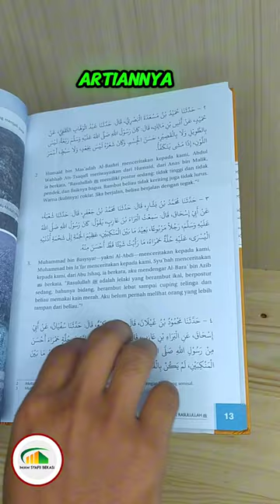Review Buku Syamail Muhammad Imam At Tirmidzi Ummul Quro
Selamat datang di Toko Buku Imam Syafi'i Bekasi,

Toko Offline kami di seberang mesjid At-Taqwa Jembatan 11 Rawalumbu - Bekasi

⏩- Semua buku islam yang ada di Toko kami disupply langsung oleh penerbit
⏩- Garansi produk asli dan original
⏩- Paket dijamin rapi dan aman
⏩- Garansi pengiriman ulang jika paket rusak saat diterima

✅-Judul Buku : Syamail Muhammad
✅-Penulis : Imam Tirmidzi
✅-Penerbit : Ummul Qura
✅-Jenis Cover : Hard Cover (Cover Kuning)
✅-Ukuran : 17 x 24 cm
✅-Jenis Kertas : HVS (Full Color)
✅-Tebal halaman : 312 halaman
✅-Berat : 750 gram

Deskripsi Buku :

Buku Syamail Muhammad Ummul Quro ini merupakan terjemah dari kitab asli berbahasa arab yang berjudul Asy-Syama'il Al-Muhammadiyah yang ditulis oleh Al-Imam At-Tirmidzi,

Kitab tersebut berisi 56 bab yang menggambarkan fisik dan pribadi/akhlak Rasulullah Shallallahu 'alaihi wasallam secara terperinci, dimulai dari bab karakter fisik beliau hingga bab tentang bermimpi melihat beliau.

Keistimewaan beliau bukan hanya dikenal dari akhlaknya, namun juga dari keagungan wibawanya serta keberkahan fisiknya.

Buku ini berusaha mengupas tuntas karakteristik beliau yang meliputi :

✅-Perawakan fisik
✅-Tanda Kenabian
✅-Pakaian & penampilan
✅-Perhiasan
✅-Baju perang
✅-Senjata
✅-Akhlak dan sikap
✅-Gaya berjalan & duduk
✅-Cara makan & minum
✅-Cara bertutur & bercanda
✅-Cara tidur
✅-Cara beribadah
✅-Tangisan
✅-Wafat
✅-Warisan

Semoga dengan hadirnya buku syamail ini bisa membantu kita mengenal lebih jauh dan bisa mencontoh pribadi agung beliau Rasulullah Nabi Muhammad shollallahu 'alaihi wasallam.